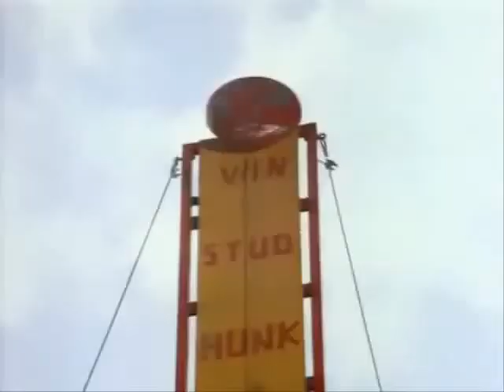STEP BY STEP: Season 1 (1991-92) Opening Sequence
This is the opening sequence for the 1991-98 ABC/CBS family sitcom "Step By Step", which, for many years, was a staple on ABC's Friday night programming block, TGIF.

In this 90s take on the classic sitcom "The Brady Bunch", after meeting on a cruise ship, divorcee builder Frank Lambert (Patrick Duffy, who had just recently finished up 13 years as Bobby Ewing on the 1978-91 CBS drama "Dallas") marries widowed hairdresser Carol Foster (Suzanne Somers making her return to network television after a decade long blackballing due to salary demands from her 1977-84 ABC sitcom "Three's Company").

Frank has three kids, as does Carol.  The sudden marriage forces the Lambert family to move into Carol's house with her kids.  The kids mix like oil and water, but over time, they become fond of their new family.

Also joining the cast is Sasha Mitchell, another "Dallas" alumni who played Duffy's nephew James Beaumont on the show.  This time, he is again playing Duffy's nephew as Cody Lambert, a slightly spaced out moron.